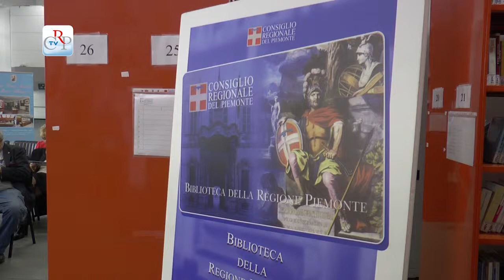Caffè letterario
Proseguono fino al 23 aprile gli incontri del Caffè letterario nei locali della Biblioteca della Regione Piemonte a Torino, occasioni per conoscere opere di autori ed editori piemontesi, ogni giovedì alle 15.30. Prossimi appuntamenti, il 9, il 16 e il 23 aprile, con la presentazione dei libri  “C’era una volta CAMIN. Lo stile e il genio di Vladimiro Caminit” di Roberto Beccantini; “Silenzi. Il destino alle diciotto” di Giovanni Cordero e “Dimentica” di Graziella Naurath.